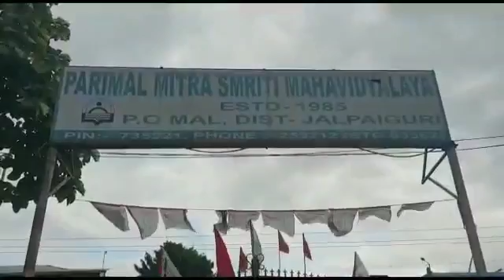স্মারকলিপি জমা দেওয়াকে কেন্দ্র করে উত্তাল হয়ে উঠল ডুয়ার্সের মালবাজার পরিমল মিত্র মহাবিদ্যালয়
নিজস্ব প্রতিনিধি,জলপাইগুড়ি,৩আগষ্টঃ-স্মারকলিপি জমা দেওয়াকে কেন্দ্র করে উত্তাল হয়ে উঠল ডুয়ার্সের মালবাজার পরিমল মিত্র মহাবিদ্যালয়।তৃণমূল এবং এবিভিপির মধ্যে সংঘর্ষ।ঘটনায় আহত এবিভিপির জলপাইগুড়ি জেলা সহ সংযোজক সহ দুই পক্ষের প্রায় ১০ জন।ঘটনাটি ঘটেছে শনিবার দুপুরে।জানা যায় এবিভিপির পক্ষ থেকে এদিন দুপুরে ছাত্র সংসদ নির্বাচন নিয়ে ডেপুটেশন দিতে যায় এবিভিপি।সেই সময় তৃণমূল ছাত্র পরিষদের পক্ষ থেকে তাদের বাধা দেওয়া হয় এবং বহিরাগত আওয়াজ তুলে মারধর করা হয় বলে অভিযোগ।যদিও মারধরের ঘটনা অস্বীকার করছে তৃণমূল ছাত্র পরিষদ। এবিভির কর্মী সর্মথকরা ফের কলেজে ঢোকার চেষ্টা করলে সামনে দাঁড়ায় তৃণমূল বলে অভিযোগ।দুই পক্ষের মধ্যে শুরু হয় বচসা।

এবিভিপির জেলা সহ সংযোজক অর্ক্য সরকার বলেন,গেটে ঢুকতে যাওয়ার সময়ই তৃণমূলের বহিরাগত দুস্কৃতীরা আক্রমন চালায়।ঘটনায় তার নিজের ডান হাত এবং মাথায় গুরুতর আঘাত লাগে।এদিকে ঘটনার খবর  পেয়ে ঘটনাস্থলে আসে মেটেলি থানার পুলিশ।পরিস্থিতি মোকাবিলার চেষ্টা করে।খবর পেয়ে ঘটনাস্থলে আসে মালবাজার থানা এবং বিশাল পুলিশ বাহিনী ও র‍্যাফ।পরিস্থিতি স্বাভাবিক হলেও এই মুহুর্তে উত্তেজনা রয়েছে এলাকায়।পুলিশ ঘটনাস্থলে মোতায়েন রয়েছে।